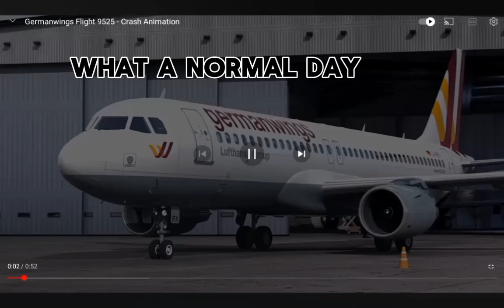If planes could talk PT2